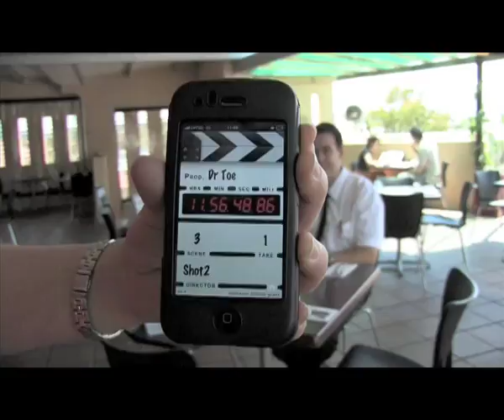Clapper for iPhone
It's an iPhone / iPod Touch app for movie makers.